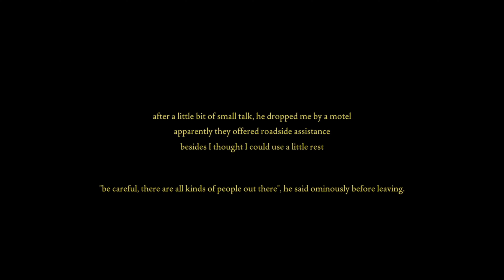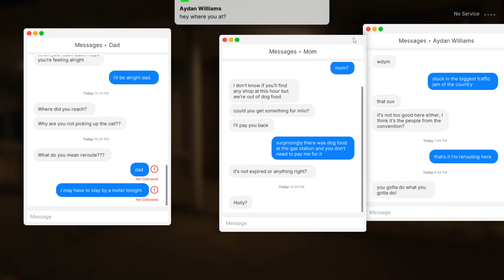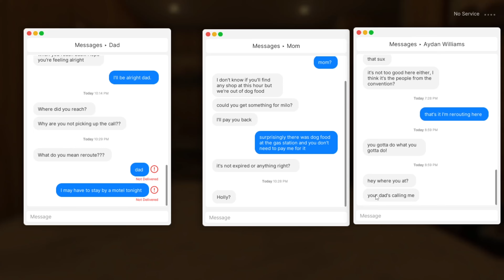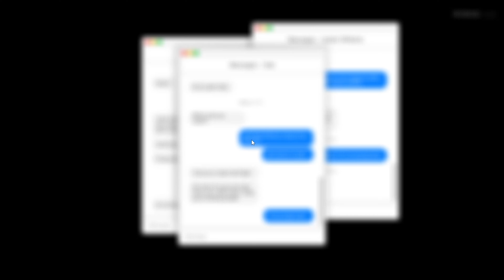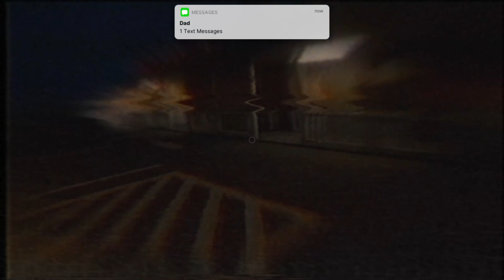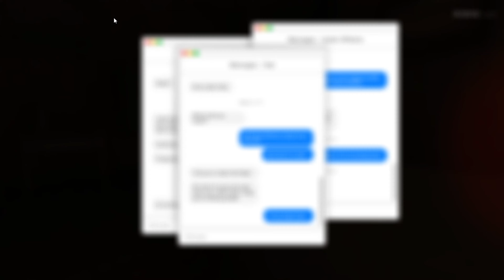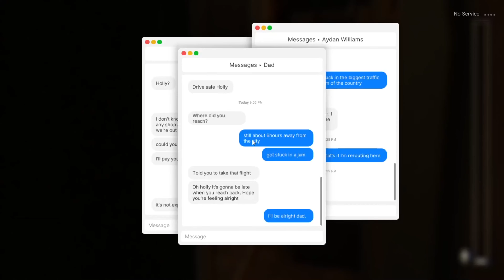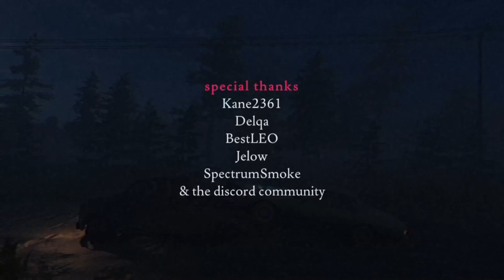Fears to Fathom: Episode 3: Norwood Hitchhike part 2.